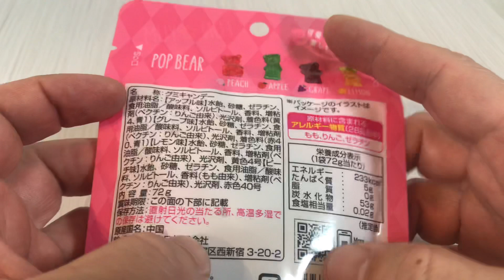🇯🇵 Japan food #421 Amos 4D pop bear gummy sweets🧸